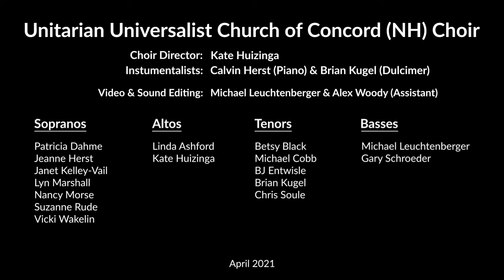I Lift My Voice by Andrea Ramsey - UU Church of Concord Choir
The choir of the Unitarian Universalist Church of Concord, NH sings "I Lift My Voice" by Andrea Ramsey (from the Justice Choir Songbook) for worship on Sunday, April 25, 2021. Kate Huizinga, choir director; Calvin Herst, piano; Michael Leuchtenberger (with assistance from Alex Woody), audio & video editing.